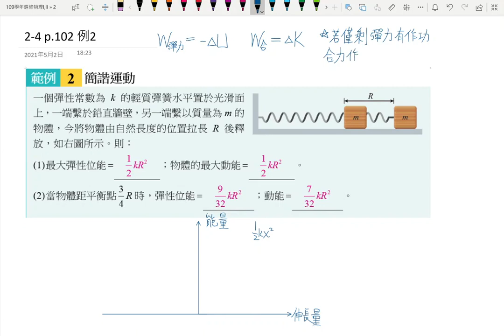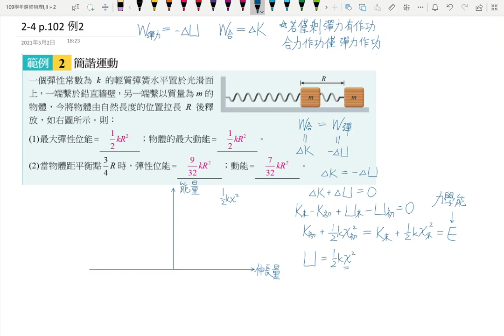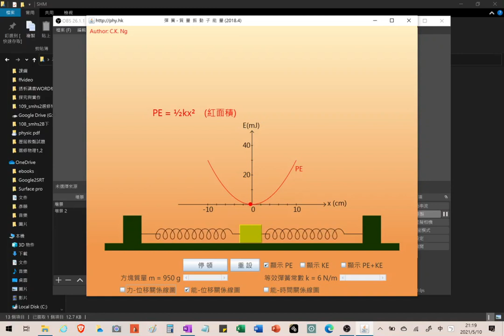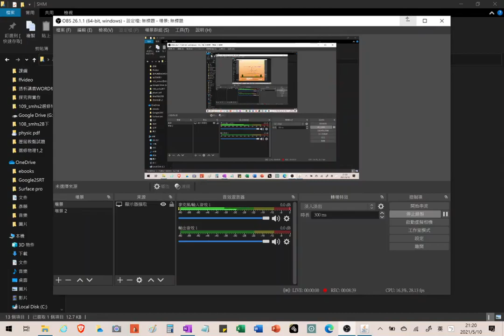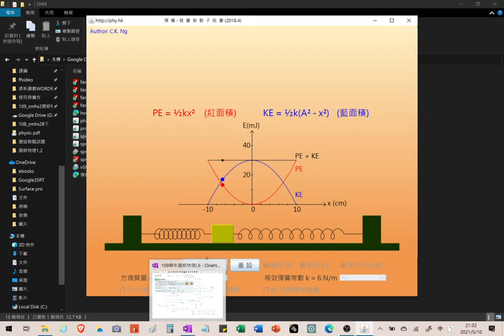3-4講義p141 例2